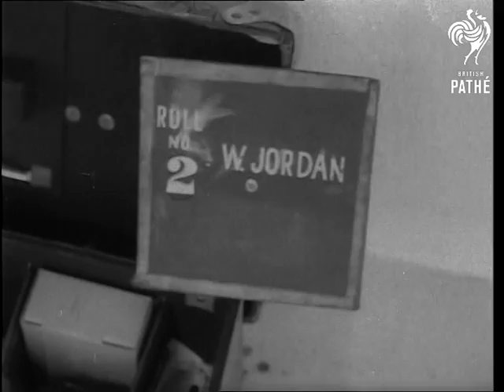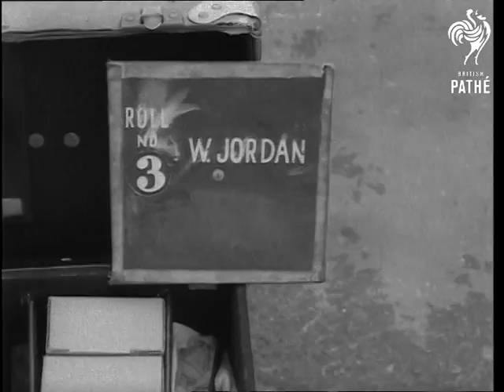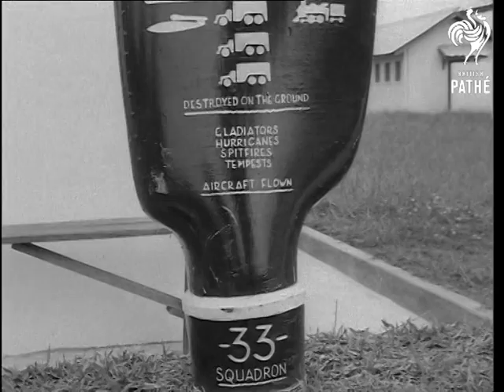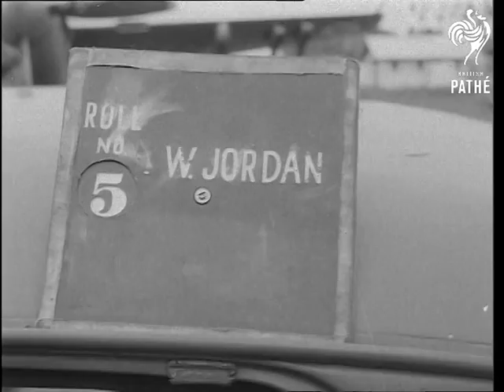R.A.F. Fighter Squadron No.33 In Malaya (1953)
Butterfield airfield, Malaya.

Dope sheet refers to various people in the footage, Trevor Jones, Bert Trafford, Charles Veal, Allen Abraham, Jim Burton, Roy Thomas, George Shaw, Brian Nicklass, Tagg Johnstone, Cooper, Taff George, Denis Parsons, Dick Boyce, Jock Wallace.

Various air shots, of Butterfield airfield. LS. Line of Hornets being serviced for the next sortie. MS. Ground crew loading aircraft with rockets. CU. L.A.C. fixing rocket to wing. MS. Two sots, Corporal and L.A.C. fixing rocket. MS. Tracking - rockets going to next aircraft. MS. Taking rocket over to plane. LS. R.A.F. mechanics working on Hornet. CU. Working on engine. CU. L.A.C. MS. R.A.F. mechanics around Hornet. CUs Two L.A.Cs MS. Loading 20 mm. cannon. MS. Under plane loading cannon. CU. Rockets on plane. LS. 33 Squadron sign in foreground, with planes in background. LS. Pilots outside briefing room. CU. Squadron Leader Cooper. Pan, C.Us three types. CU. Type. CU. Prop. sing. LS. Pilots walking out to aircraft. MS. Pilot boarding plane. LS. Plane starting up. CU. Ground crew. LS. Six Hornets taxiing out to take off. LS.  Two shots of take off. LS. Inside control room. LS. Six Hornets fly past in formation. LS. Planes landing, taxiing in, and pilots walking back.

(Orig. Neg.)
 FILM ID:2628.14